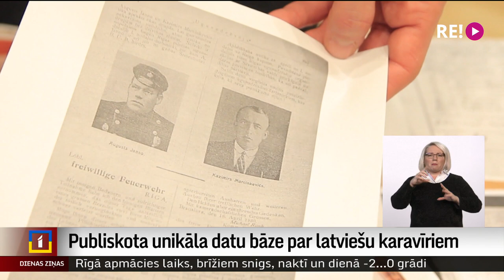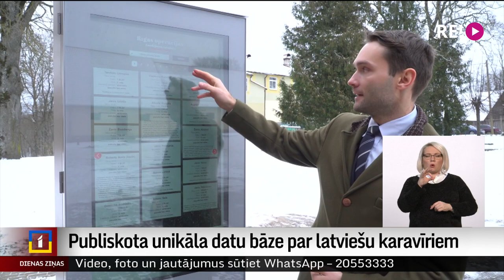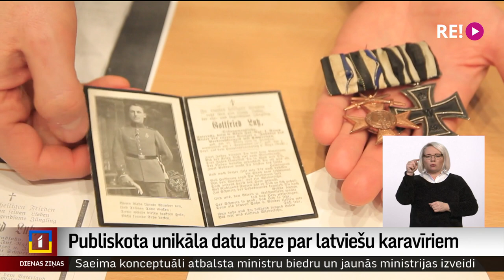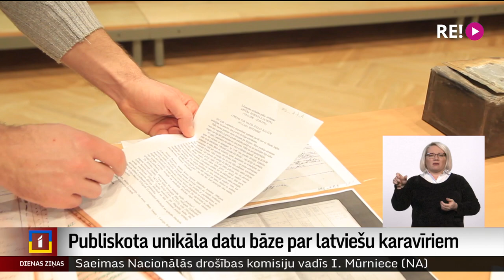Publiskota unikāla datu bāze par latviešu karavīriem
Bez vēsts pazudis – ieraksts pie simtiem latviešu karavīru, kuri gājuši bojā Pirmā pasaules kara laikā. Kaspars Špēlis, kurš ikdienā vada Tīnūžu kultūras mantojuma centru, vairākus gadus neskaitāmas stundas pavadījis Latvijas un ārvalstu arhīvos un apkopojis informāciju par daļu no šiem latviešu karavīriem. Tagad tā ikvienam pieejama unikālā datu bāzē nesen atklātajā digitālajā stendā Tīnūžos.